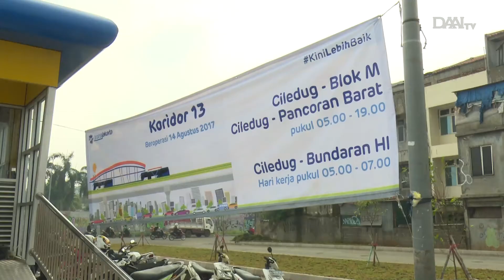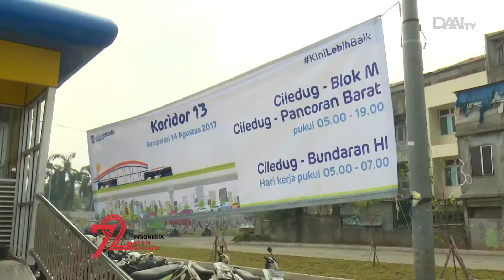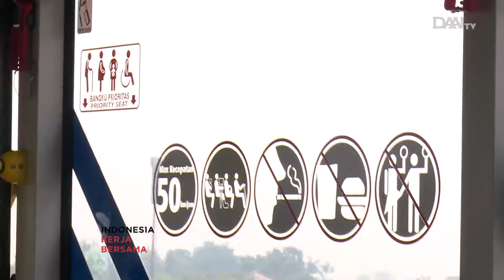KORIDOR 13, PERCEPAT AKSES WARGA TANGERANG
Jakarta Cileduk dan sebaliknya kini bisa ditempuh kurang dari 30 menit. Jadi buat apa lagi bawa kendaraan pribadi ke Jakarta.
Ayo naik Transjakarta.